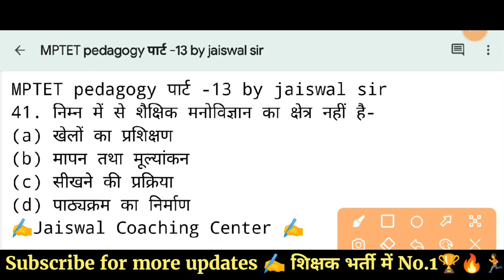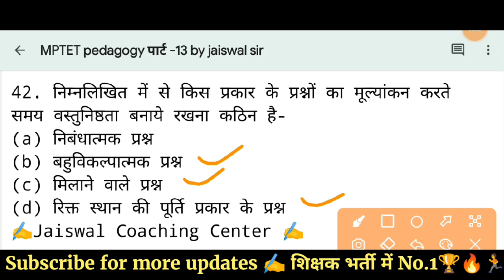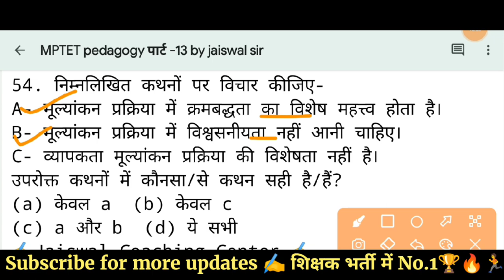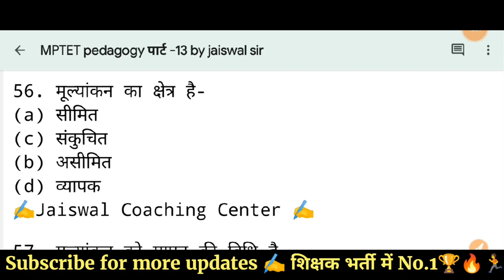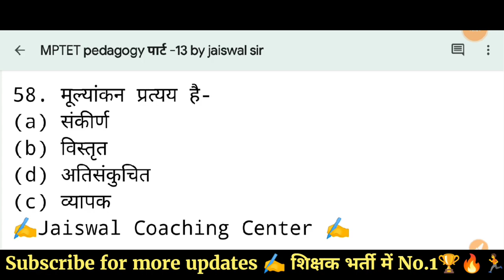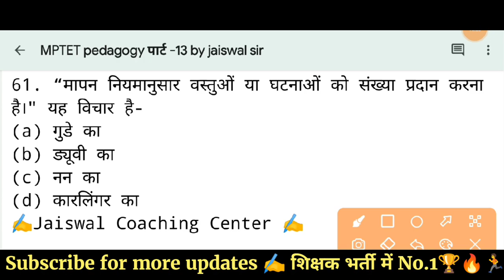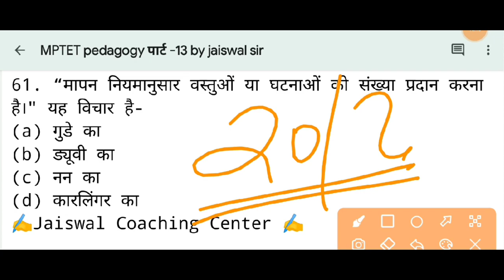MPTET 2023 | मूल्याकंन | pedagogy class-13 | mptet mp varg 1 pedagogy class | varg 2 pedagogy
MPTET 2023 | बाल विकास एवं शिक्षा शास्त्र | pedagogy | class -13 | by jaiswal sir। | mptet varg 1 & 2 pedagogy class